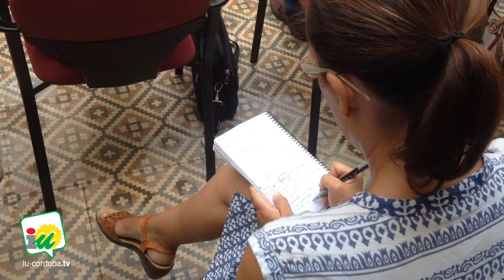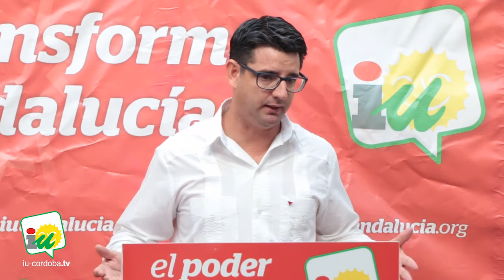IULV-CA Córdoba da el pistoletazo de salida al curso político 2016-2017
El Coordinador Provincial de IULV-CA en Córdoba, Pedro García, ofrece una rueda de prensa para valorar las políticas y objetivos del nuevo curso político que se inicia en septiembre.